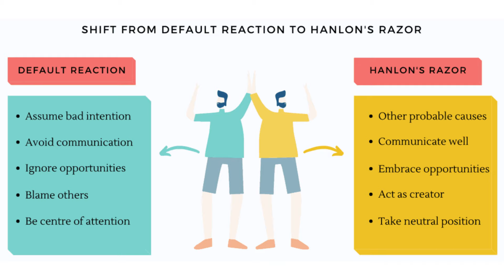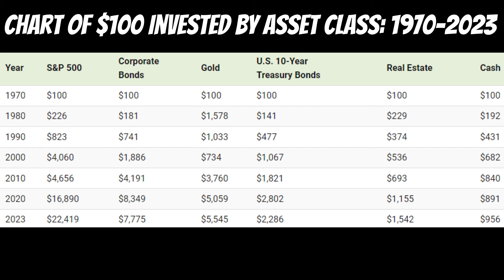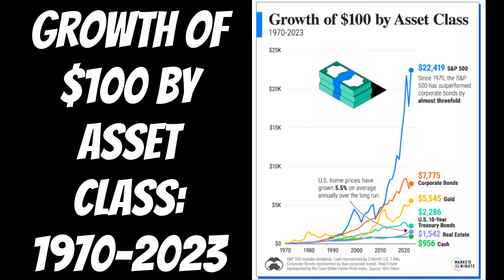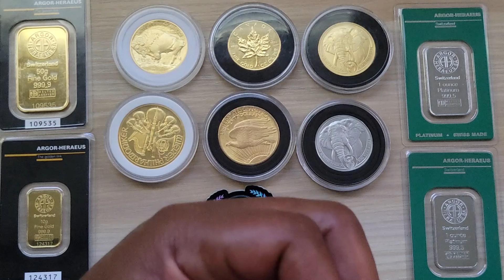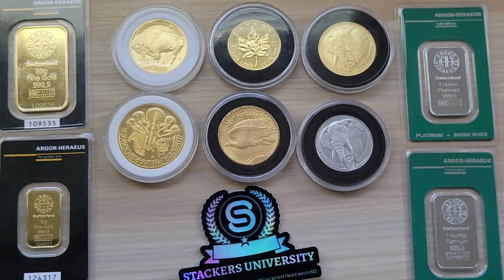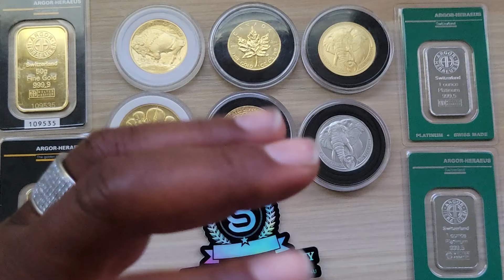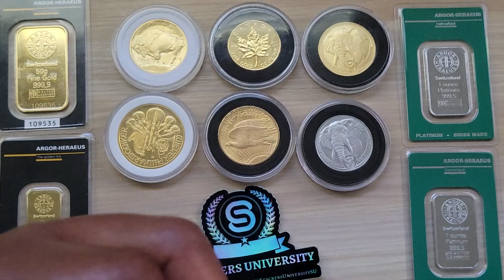Revealing The Returns Of Gold And Silver, Real Estate & Stocks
While silver and gold do not provide a yield, that does not mean their Gold And Silver's performance is not on par or better than the S&P 500. After this video, you will learn which assets best protect and grow your wealth.

WANT HELP GETTING YOUR FINANCIAL LIFE OR INVESTING IN ORDER? SIGN UP FOR A FREE 30-MINUTE COACHING CALL WITH DR. STACKER BY CLICKING

SAVE MONEY BY SWITCHING TO OUR PARTNER, MINT MOBILE and get premium wireless for as low as $15 a month start saving money without sacrificing quality.